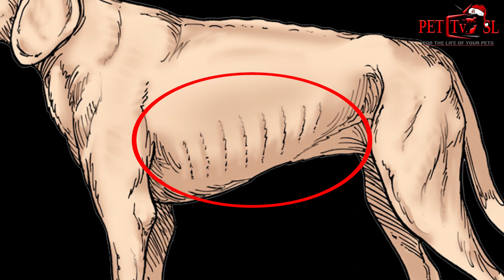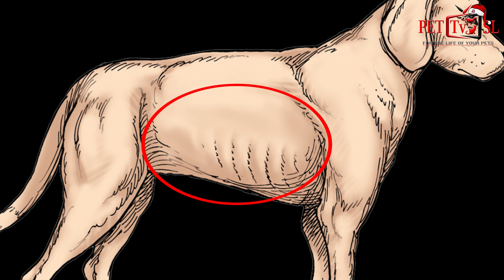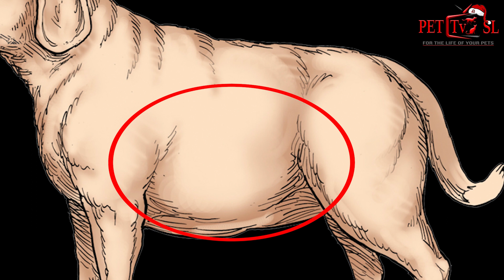බල්ලා හැදිල ඇති ද... ගෙදරදීම බලාගන්න විදිය..